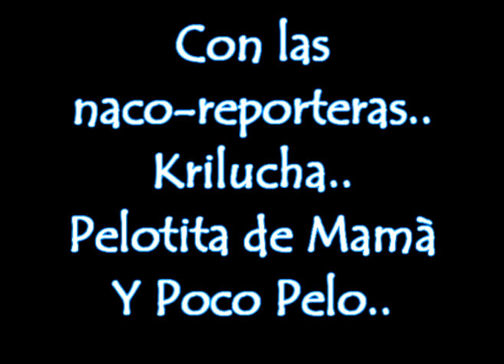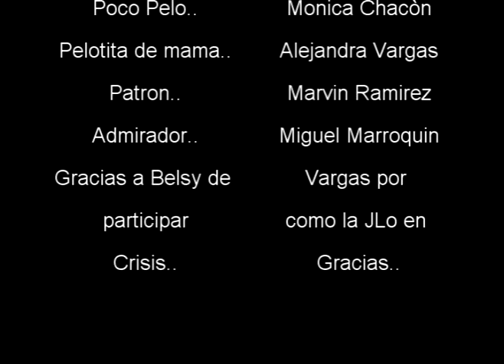..:: Nacopuchi::..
Cri cri cri.. KE CALIDAD..